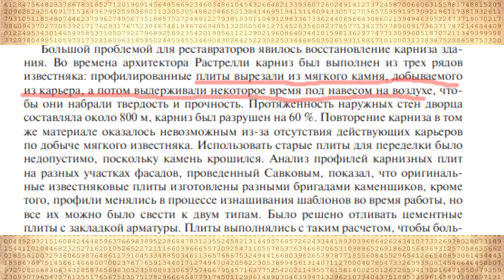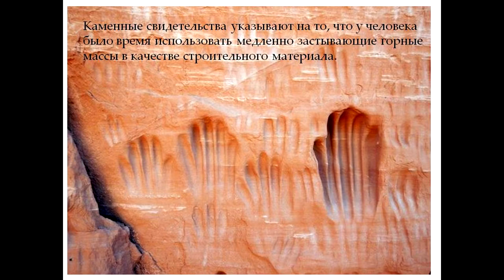Как в древности строили из мягкие камни. Как строили мегалиты.